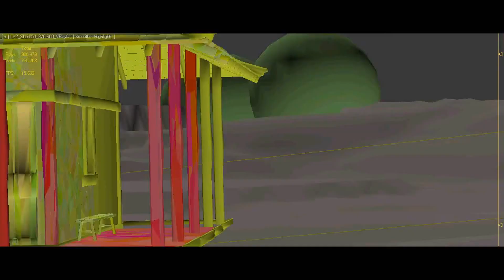CGI VFX Breakdowns : "World of Tanks" Chinese Tanks by Graham Collier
An awesome CGI VFX breakdown by the talented Graham Collier!! Graham is Senior Artist at RealtimeUK and used Rayfire and Fumefx for this shot.